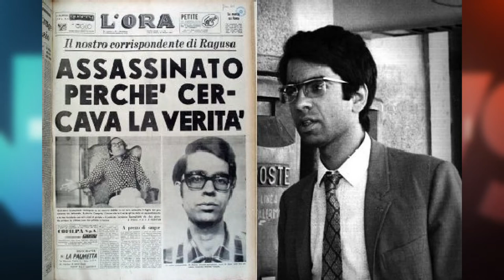Giovanni Spampinato: ucciso perchè unico giornalista a scrivere la verità